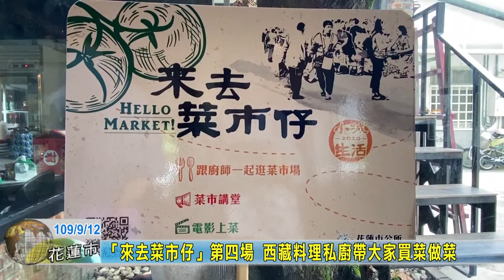20200912 05 「來去菜市仔」第四場 西藏料理私廚帶大家買菜做菜